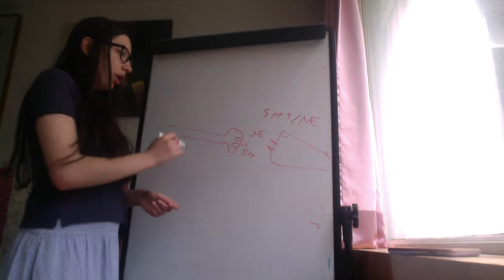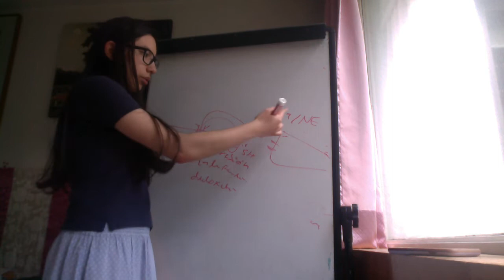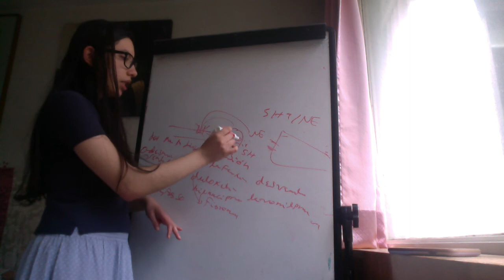Inhibidores de la Recaptura de Serotonina y Norepinefrina